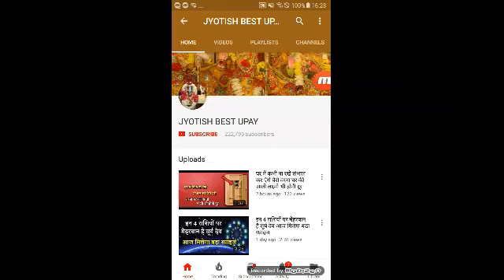सोमवार धनतेरस के दिन झाड़ू किस मुहूर्त में खरीदे